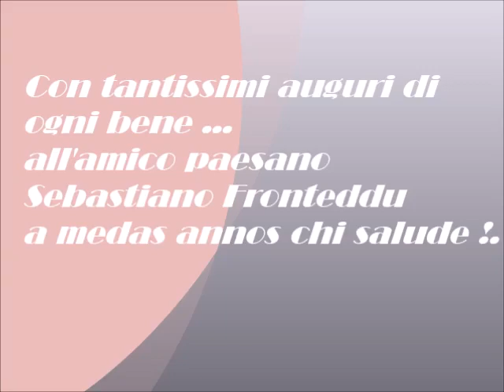Festa in onore di San Sebastiano Sa Cudina 2016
Festa con falò in onore di San Sebastiano nel rione Sa Cudina  a Dorgali